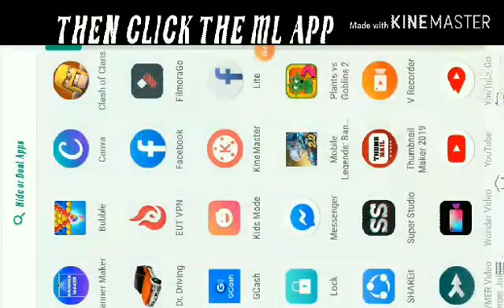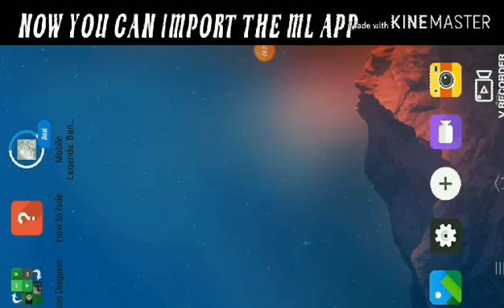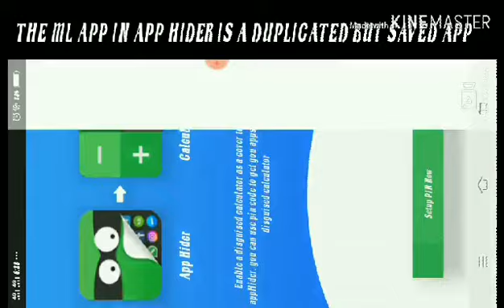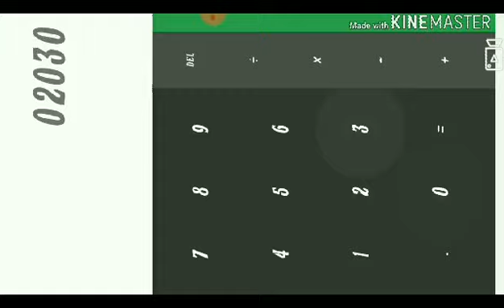Mobile Legends Download Resources Saver Tricks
Give Support!
       -Happy Viewing